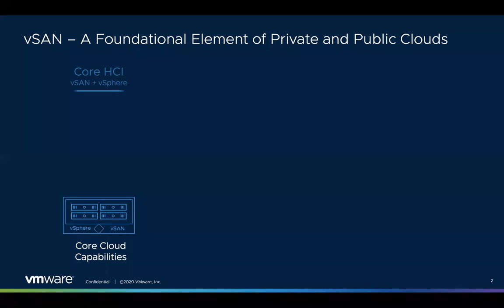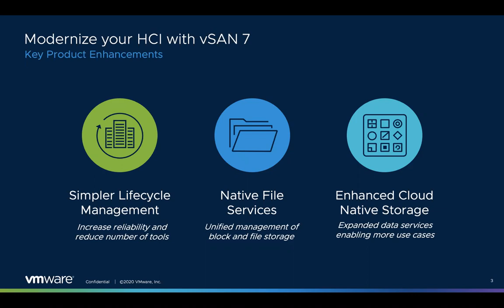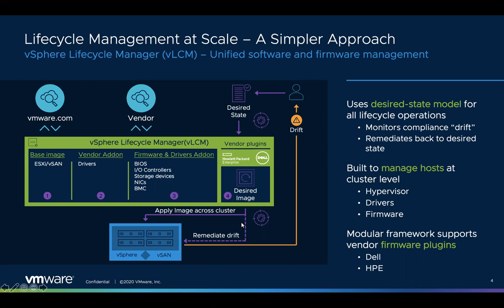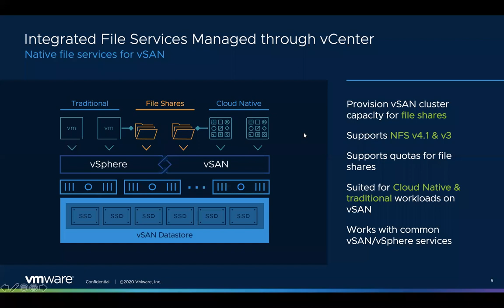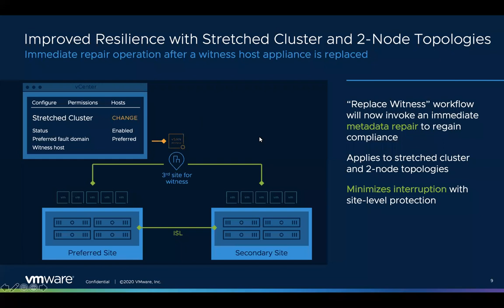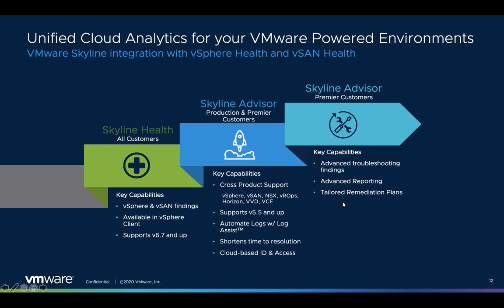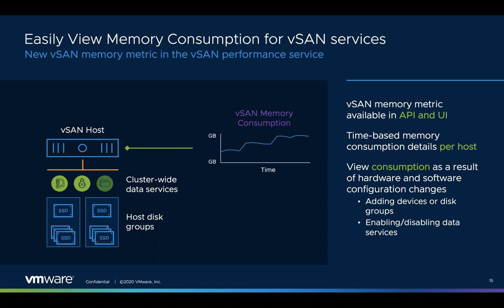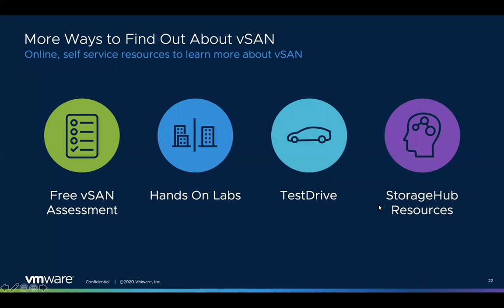What’s new in vSAN 7 بالعربي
SAN 7 accelerates modernizing the data center with newer features and enhancements. In this session you will lean how vSAN 7 simplifies infrastructure management by reducing the number of tools required to manage server lifecycle